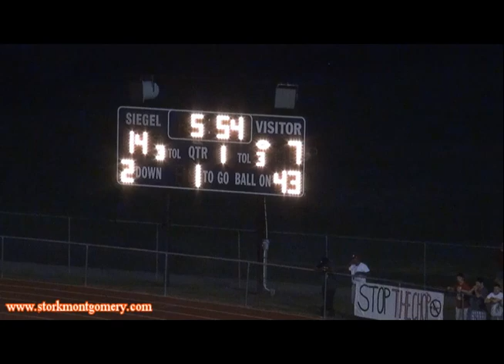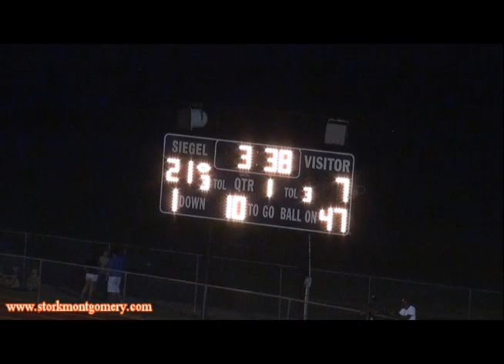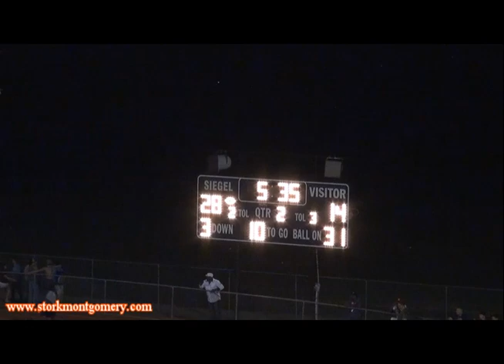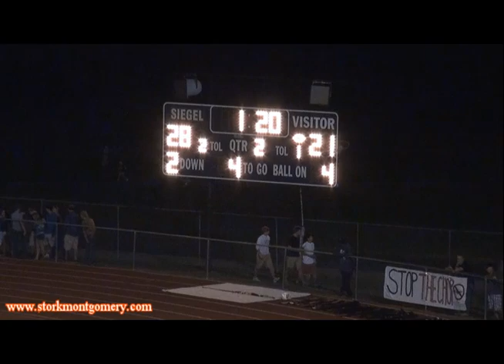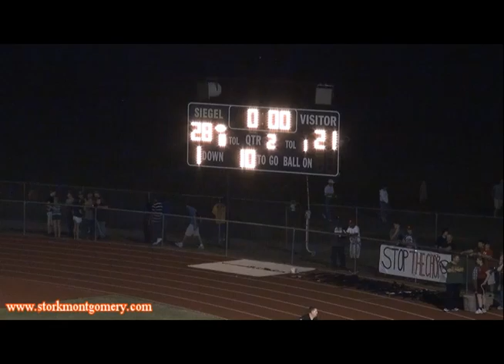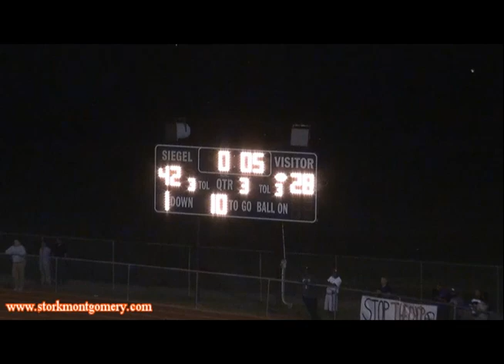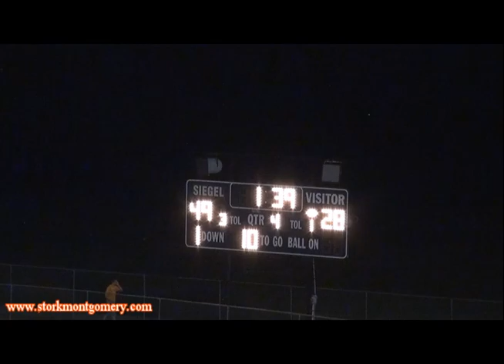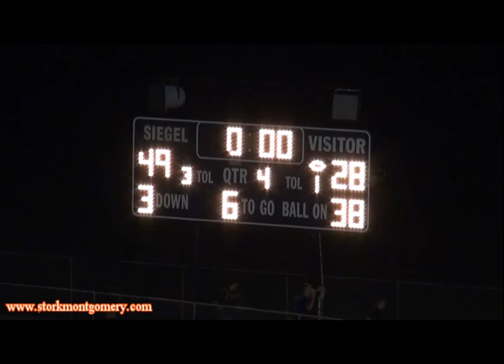Siegel vs Riverdale 2012 Top View